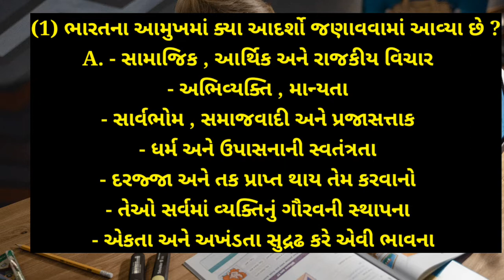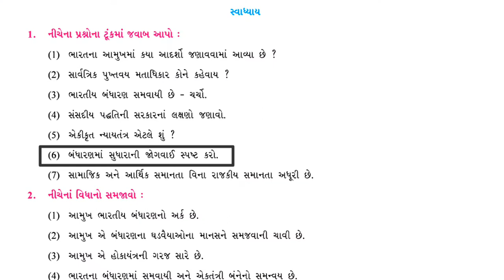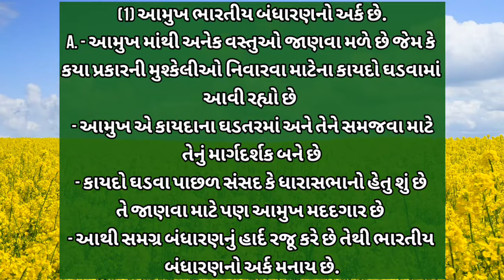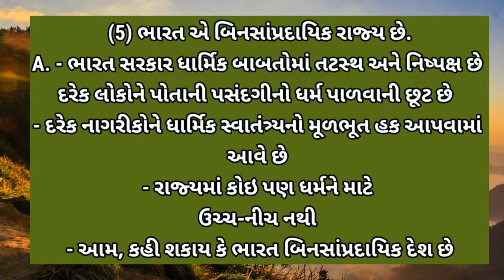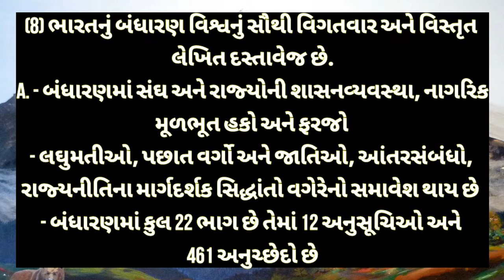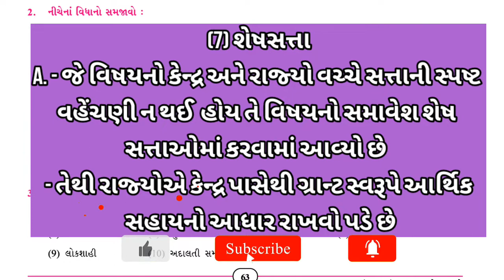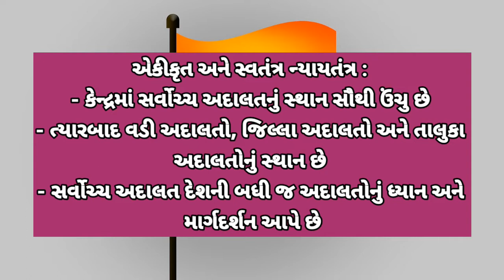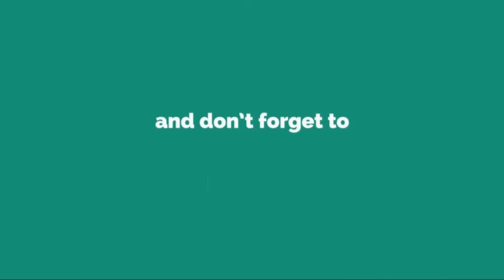Std 9 Samajik vigyan ch 8 swadhyay gujarati medium |class 9 Social Science ch 8 all question answer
🎯Hello, in this Video we have discussed std 9 social science samajik vigyan chapter 8 full exercise sampurn swadhyay in one video all question answer you can write ✍️ easily.

Std 9 Samajik vigyan ch 2 swadhyay gujarati medium |class 9 Social Science ch 2 |all question answer

Std 9 samaajik vigyan chapter 8 full swadhyay

● My channel Helps Students & Tutors To learn More and More.
● I upload Daily Something New and interesting.
● I am uploading Videos From Kindergarten to collage level Videos.👍